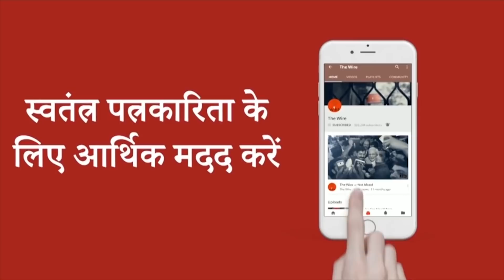As COVID-19 Surges, Five States Declare Election Results | Election Result 2021 | West Bengal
कोरोना महामारी के बीच देश के चार राज्यों और एक केंद्र शासित प्रदेश में कुल 822 विधानसभा सीटों पर चुनाव के नतीजे आए है। कौन कहाँ आगे चल रहा है और किसकी सरकार बनने जा रही है. देखिए द वायर की ये रिपोर्ट